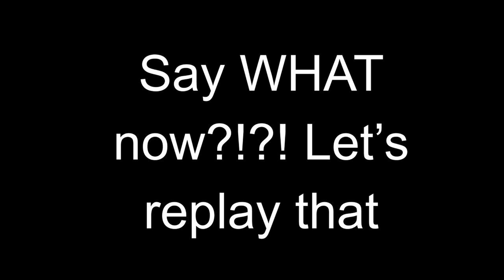Golden Gun Hits Different | Killstreak.TV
Pretty nice GG clip and also some lag. Lag is always nice, hit reg is also kind of necessary to hit someone, but whatever. Hope you enjoy it!